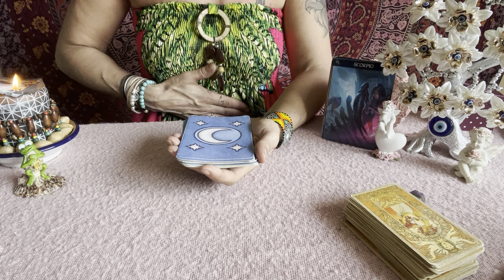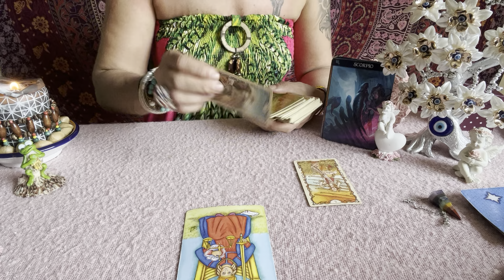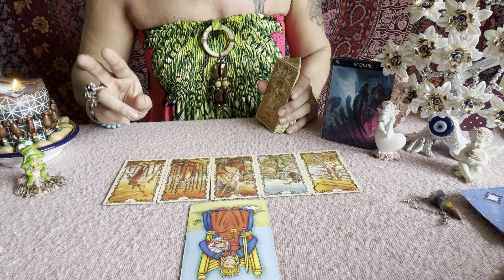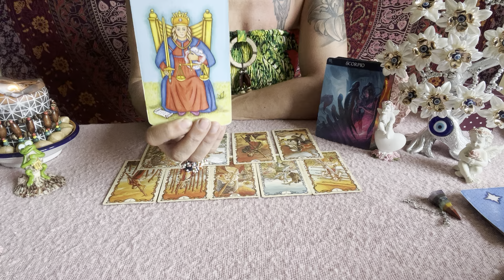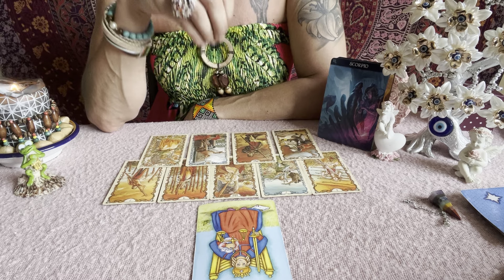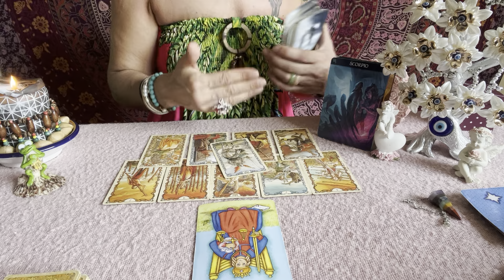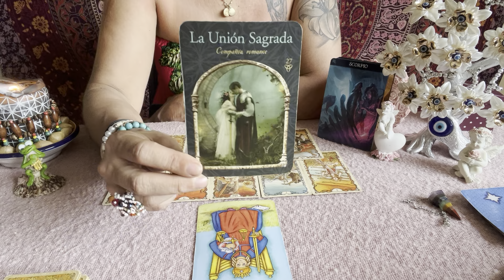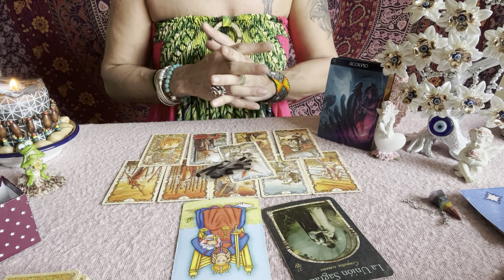🌸ESCORPIO JUNIO 2022😎JUSTICIA A TU FAVOR🙏🏽🌟 Escorpio💕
Basica: 4 Preguntas+Oraculo   500 Pesos MXN
Medium: 1Hora+Preguntas   1.000 Pesos MXN
Premium: 2Horas+Preguntas  1.500 Pesos MXN
Exclusiva Terapeutica: 3 Horas 2.000 Pesos MXN

Donativos / Spenden
Aleyna